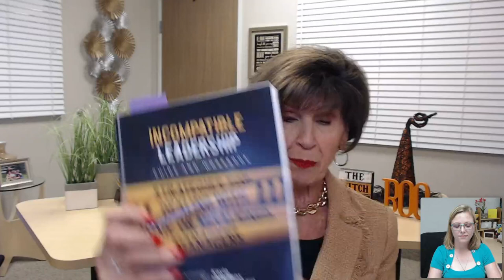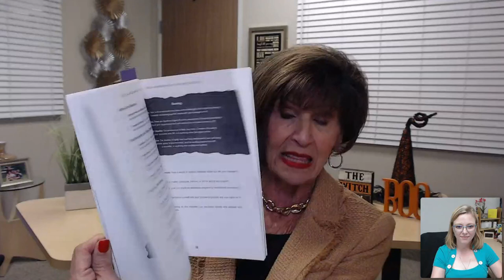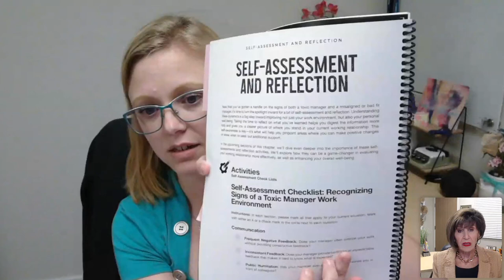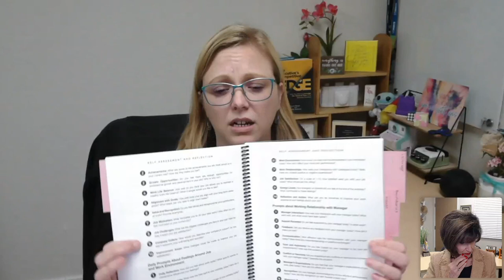Strategies for Dealing With Toxic or Misaligned Managers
Dealing with toxic or misaligned managers can be a defining challenge in any professional’s career. Learning to manage these difficult dynamics not only safeguards your well-being but also strengthens your resilience and adaptability. Recognizing and addressing such challenges promotes a healthier workplace and empowers you to stay focused on growth, even in adversity.

Building effective strategies to navigate toxic leadership is essential for maintaining productivity and morale. By understanding practical approaches to confront these issues, you’re equipped to create a positive impact despite challenging circumstances.

In this webinar, Joan Burge, Founder and CEO of Office Dynamics International, and Kayla Hutchens share powerful insights into handling toxic leadership dynamics, a topic explored in depth in Kayla’s guide, Incompatible Leadership: Strategies for Dealing with Toxic and Misaligned Managers, available LeadershipSkills ToxicManagement CareerResilience"

Whether you're just starting out in your career or you're a seasoned pro, our webinars provide valuable insights and information that you can put into practice right away. Plus, they're completely free!